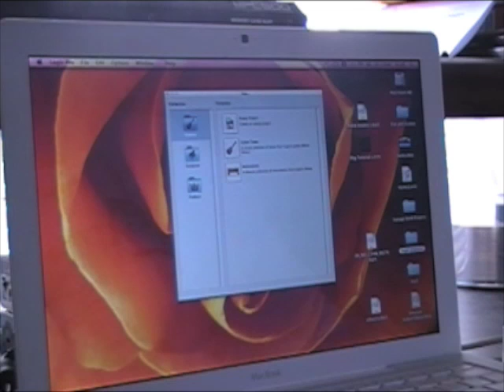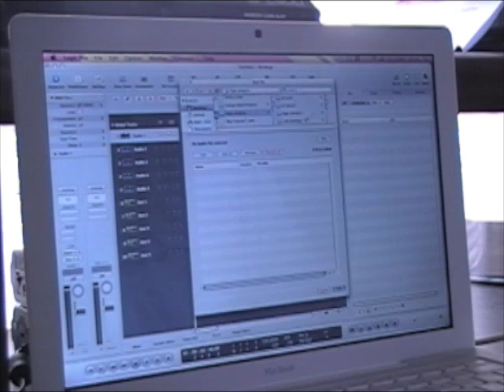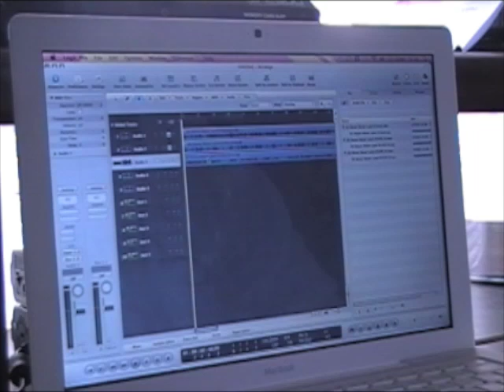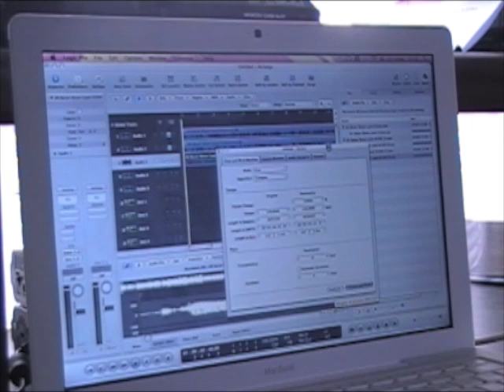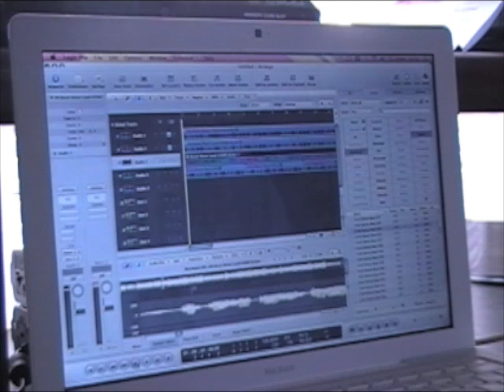How To: Time Stretch Audio In Logic (All Versions)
Multiplatinum Producer Mr. Mig teaches you how to time stretch audio in Logic Pro. This video applies to all versions of Logic.